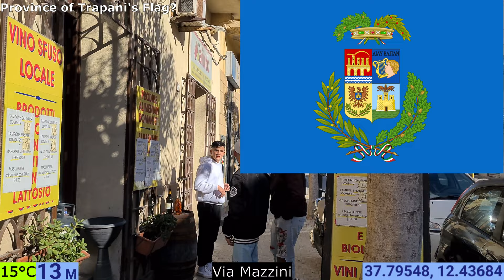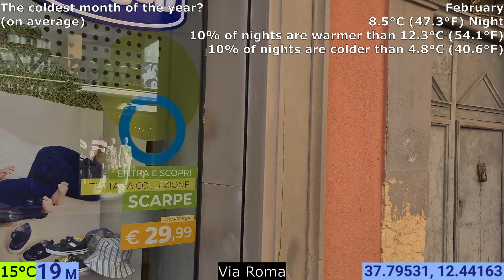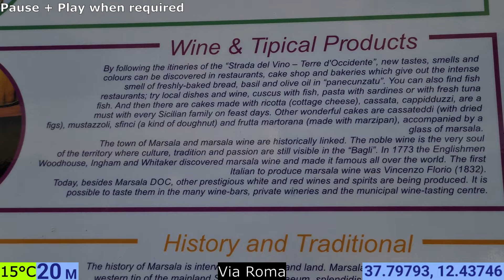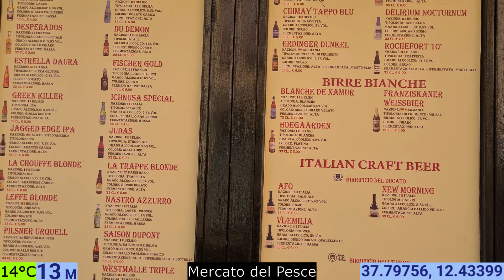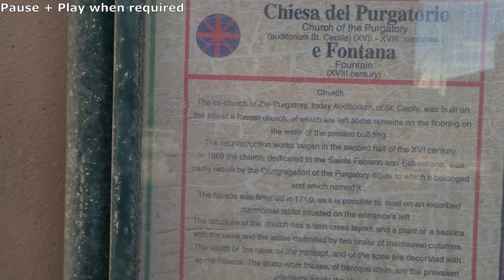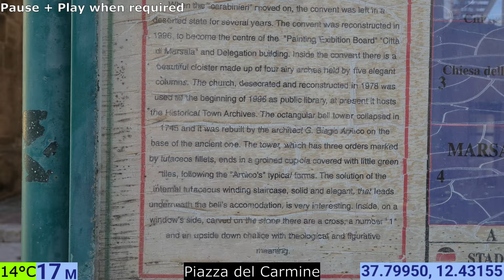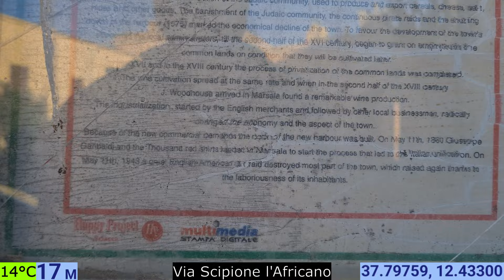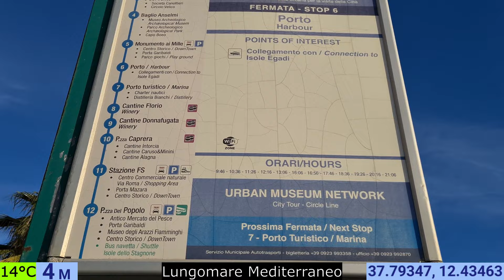Marsala | Sicily | Italy | Europe | 28/03/2023 | Town Walk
Start Time: 17:12 CEST

Location: Marsala

                        12.43 °E

Temperature: 15°C (59°F)/ 14°C (57°F)

Apps used:  Google Earth
                      My Elevation

00:17 - Piazza del Popolo
02:10 - Via Edoardo Alagna
02:34 - Via Mazzini
09:26 - Via Francesco Crispi
12:53 - Via Roma
23:06 - Via XI Maggio
26:55 - Via XI MaggiA/Piazza della Repubblica
27:10 - Piazza della Repubblica
28:52 - Via Giuseppi Garibaldi
30:11 - Via Abel Damiani
31:46 - Via Ballerino
32:30 - Vicolo Bonnano
33:02 - Mercato del Pesce
35:06 - Via Giuseppi Garibaldi
35:36 - Cortile ufficil comunali
37:24 - Via Giuseppi Garibaldi
38:19 - Via Abele Damiani
38:59 - Via Sebastiano Cammareri Scurti
41:39 - Via XI Maggio
46:22 - Piazza della Vittoria
47:25 - Viale Isonzo
48:31 - Via Giuseppi Garraffa
50:03 - Piazza del Carmine
51:29 - Via Malta
51:46 - Via Bottino
54:16 - Piazza dell Addolorata
55:18 - Piazza Goffredo Mameli
56:06 - Via Scipione l'Africano
58:55 - Lungomare Boeo
01:00:49 - Via Colonnello Maltese
01:04:59 - Lungomare Mediterraneo
01:09:09 - Porto di Marsala